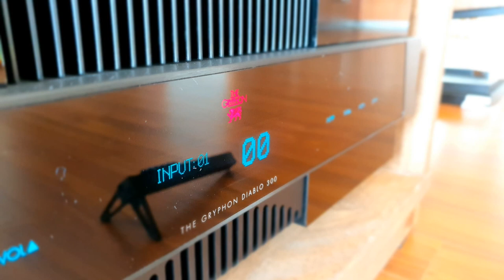2Cellos - Game of Thrones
Multi Power : PlixiR
Source : Aurender N10
DAC : DuDac
AMP : THE GRYPHON DIABLO 300
Speaker : PMC IB2SE
Recorder : Sony PCM-A10